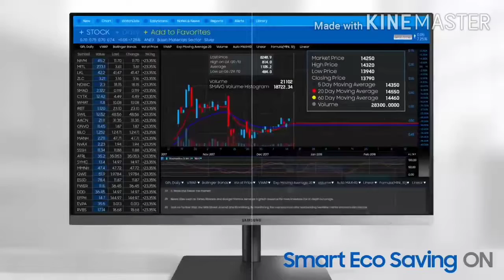Monitor VS Tv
টেলিভিশন আর মনিটরের মধ্যে কি পার্থক্য এই সম্পর্কে এই ভিডিওটিতে বিস্তারিত আলোচনা করা হয়েছে। টেলিভিশন কি কারনে কিনতে হবে আর কি কারনে মনিটর এটি পুরোপুরি বিশ্লেষণ করা হয়েছে এই ভিডিওটিতে।